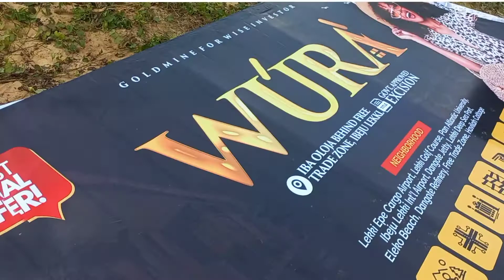Plots Of Land For Sale Behind Free Trade Zone Ibeju-Lekki. N850,000 Per Plot.